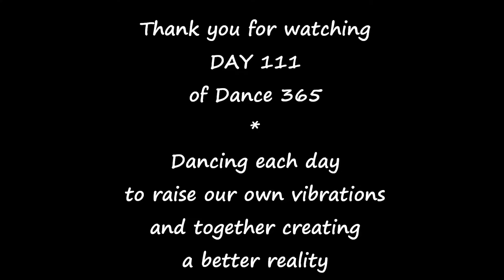Dance 365 DAY 111 And Day 1 of the 10 DAY DANCE CHALLENGE!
Wee Clan Torrance, dancing every day in 2015! Today we are dancing to Happy (live) by Pharrell Williams. Dance Along!

Today is day 111 of Dance 365 and DAY 1 of our First Wee Clan Torrance Dance Challenge!

The 10 day Challenge is running from the 21st of April until the 30th of April.

To take part in the challenge, you can film a dance video every day and either post your dance video directly to our wee clan torrance facebook page, or the link to your dance video which you have uploaded elsewhere, like your very own dance page!. If you are shy, it can be a video of your feet dancing or something more creative which still shows that you are dancing every day! Dress up! Costumes could be fun!

As another option, you will also be able to join with us LIVE every morning at 8:15am gmt as a Google Hangout! We will open the space up every morning at 8am. Come join us as we wake up with DANCE for the 10 DAY CHALLENGE! We are dancing ourselves Awake as we head into Making More Magic in Marvelous May!!

Along with the video post we ask that you use the hashtags ‪#‎wct‬ and ‪#‎wctdance365‬ when taking part on our page every day and make sure you have liked the page! A Share would be awesome :D

After the end of the 10 days, all successful participants will be put in a draw to win the Grand Prize.

The Grand Prize will be a gift voucher and a special Wee Clan Torrance Goodie Bag! Our Goodie bag will contain some Special Signed Magic from our wall as part of March Magic, Some personal Art from each of us and whatever else we feel we would like to add to the bag :)

If you would like to contribute to the goodie bag, please let us know. It is an ideal way to offer a sample of your work or service and we are happy to support the community!

Dance has amazing health and well being benefits. I encourage you all to take part if you can and be part of the fun!

Dance 365 with the Wee Clan Torrance

Join us every day in 2015!